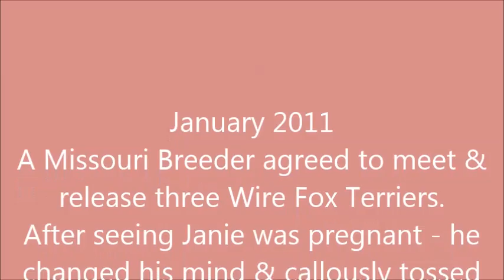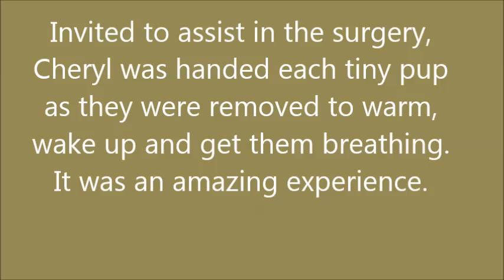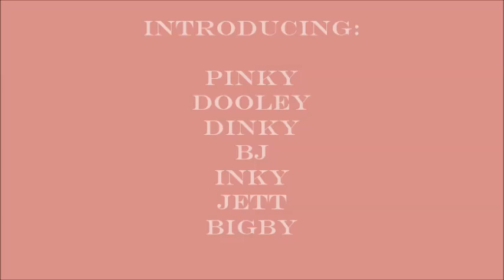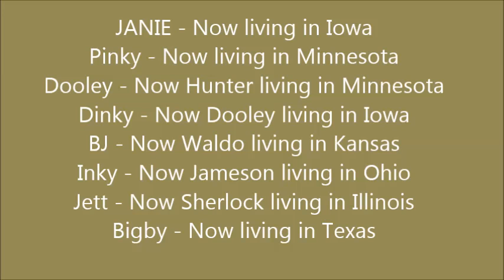JANIE - THE MIRACLE OF LIFE - Rescue of a Puppy Mill Wire Fox Terrier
Janie was with a breeder in Missouri who agreed to release three of his Wire Fox Terriers.   Janie's nightmare ended when she was Rescued by Wire Fox Terrier Rescue Midwest and the miracle that transpired shortly thereafter was beautiful.   Had she stayed with this coldhearted breeder - Janie along with her babies would have died.